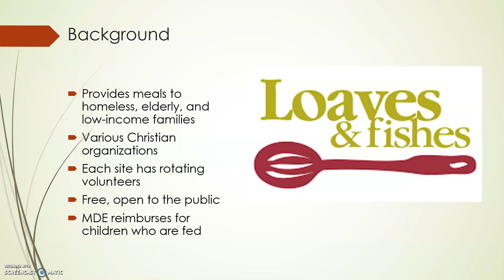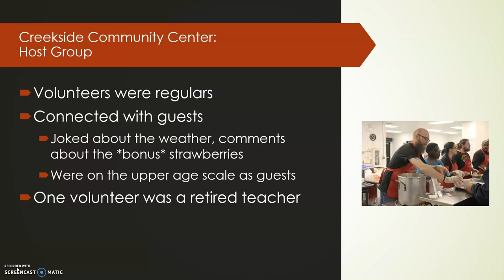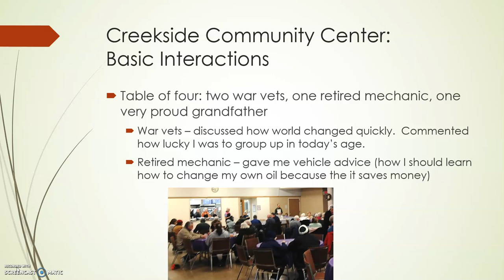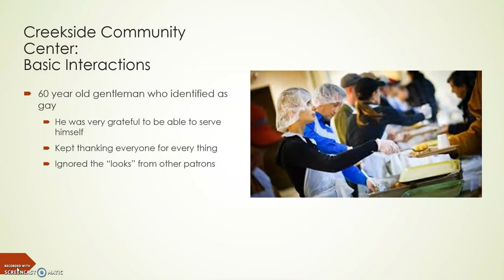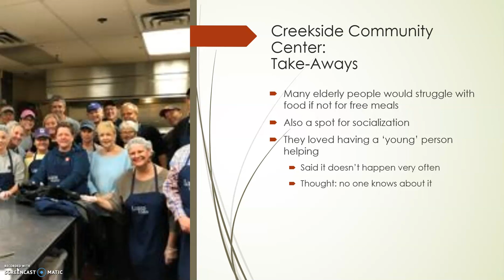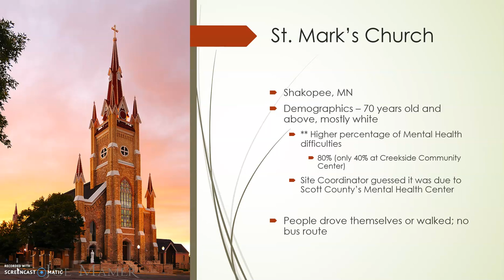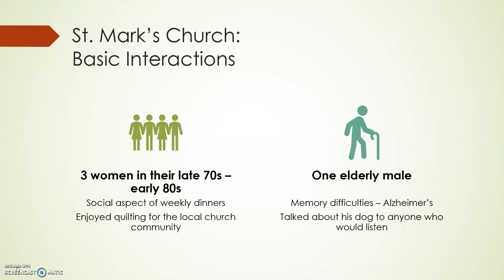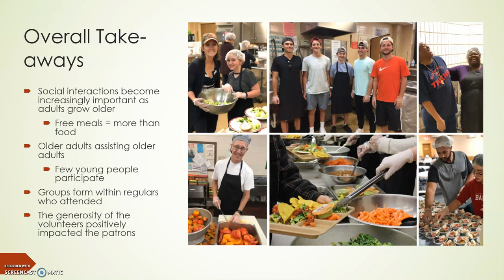DFE Loaves and Fishes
Jo O'Fallon
SPED 509 MSU - Mankato